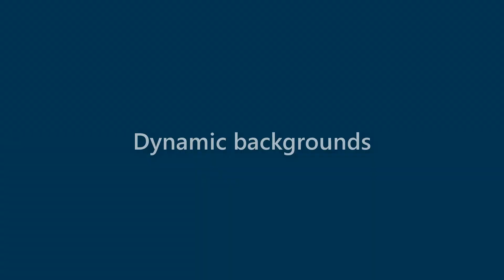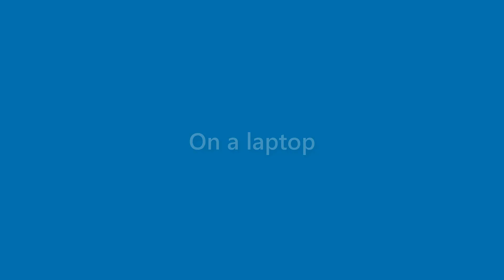Wallace Hess - appearance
Name Look - Wallace Hess - appearance. In this video we present "Wallace Hess" name look and feel in various scenarios.
This video will cover:
How does "Wallace Hess" look as a personal letterhead?
How does "Wallace Hess" look on a business card?
How does "Wallace Hess" look on a computer/laptop screen?
How does "Wallace Hess" look with different background colors?
How does "Wallace Hess" look with various fonts?